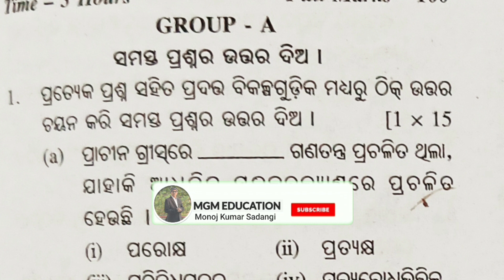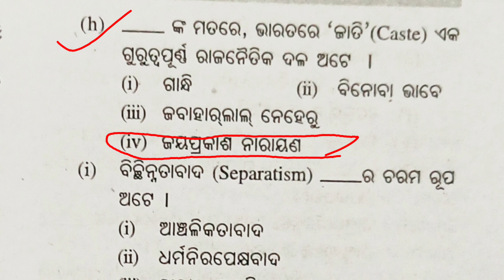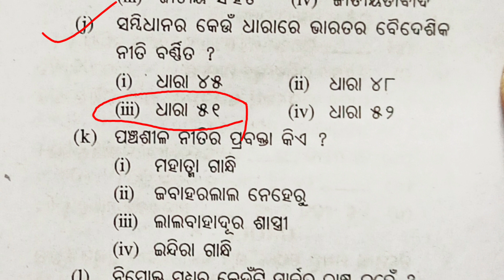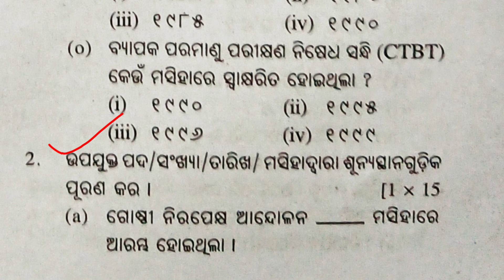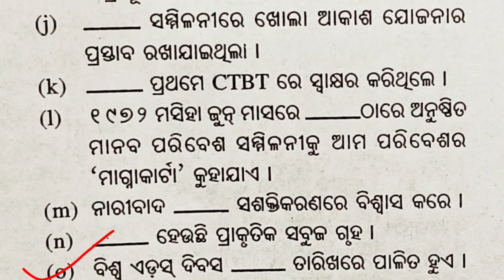||MCQ & Bit Questions||Political Science||Plus two second year Arts||CHSE Exam'24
||MCQ Questions||Political Science||Plus two second year Arts||CHSE Exam'24